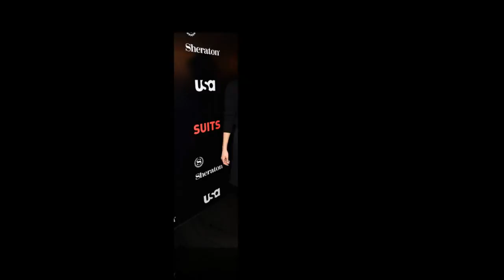Meghan Markle Determined to Spend Christmas Holidays With Royal Family: Already in London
Meghan Markle is slowly but surely making herself home at London. Now that she won’t be returning for another season of her hit legal drama Suits, the Hollywood actress is spending more time across the pond to be with her royal boyfriend, Prince Harry. As a matter of fact, many royal observers can’t help but wonder if Meghan is trying to reserve her spot at the dinner table this holiday season with the British royal family.